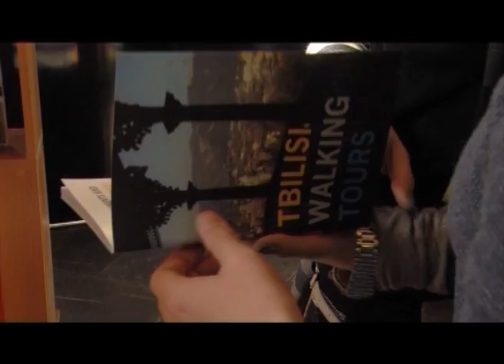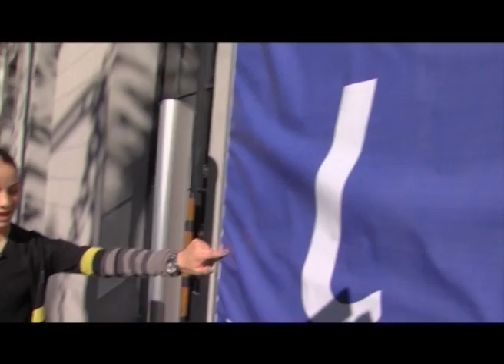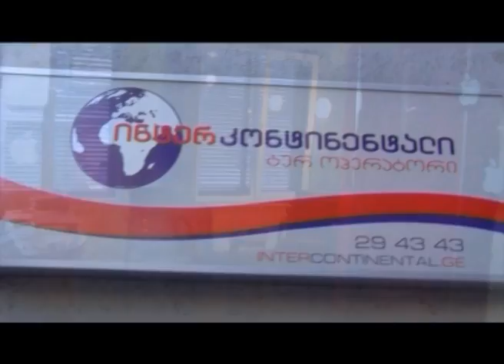Discover Georgia Program-7 Part-2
Interesting information for tourists about the sightseeings of Georgia. "Discover Georgia" contains particular plans, ways, roads touristic points already. (Restaurants, hotels...)